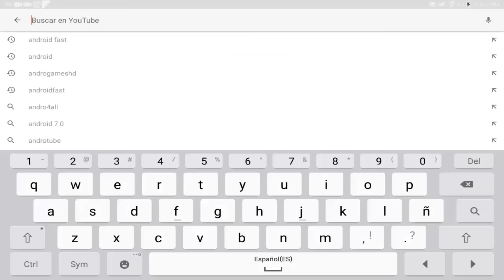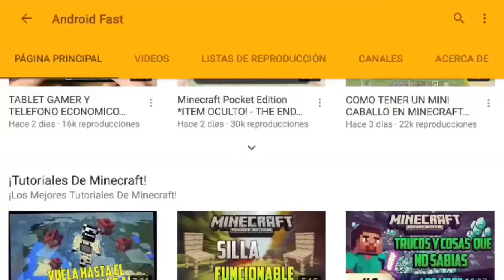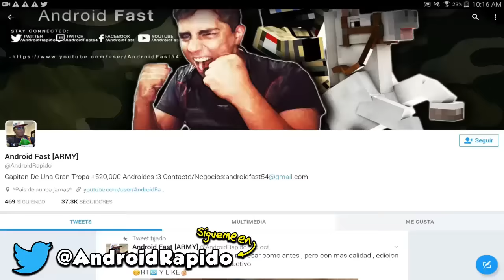EL LICK SE QUIERE DECIR ALGO !?! - CAZANDO AL LICK #1 (Minecraft Pocket Edition)